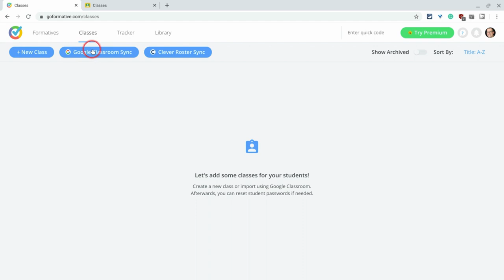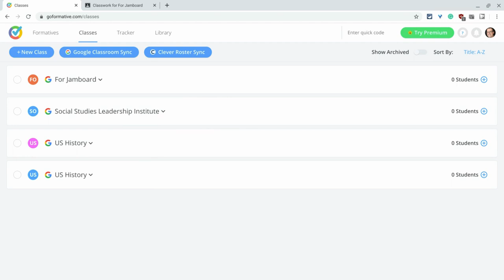Google Classroom - Formative Integration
Formative (GoFormative.com) is a great assessment tool. Its "show your work" option allows students to draw in a question. How cool is that?

Here is how to integrate Formative with Google Classroom.